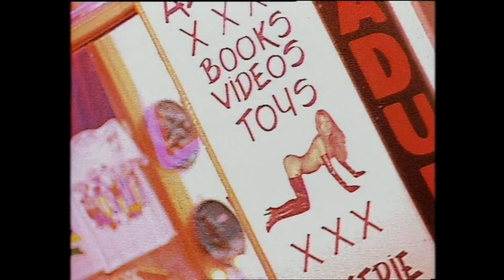INXS - The Stairs (Official Music Video) [HD]